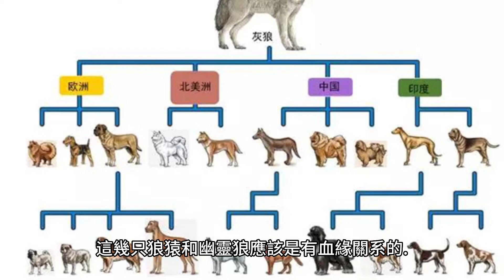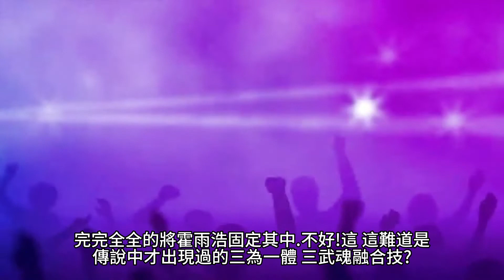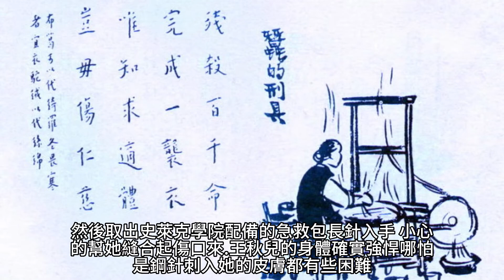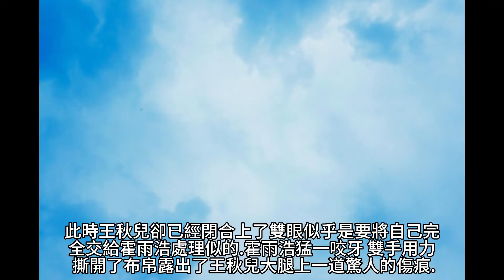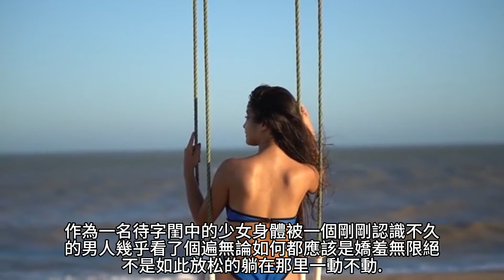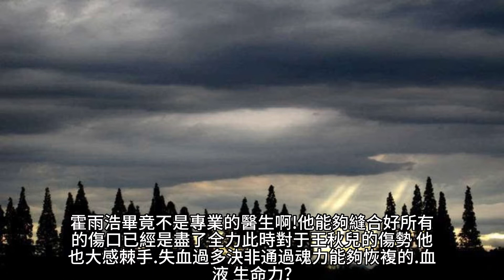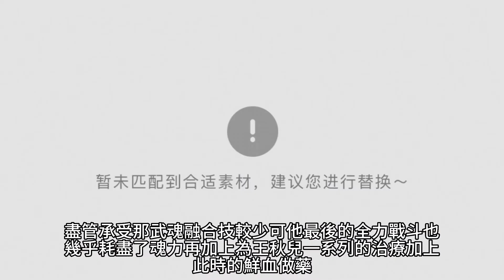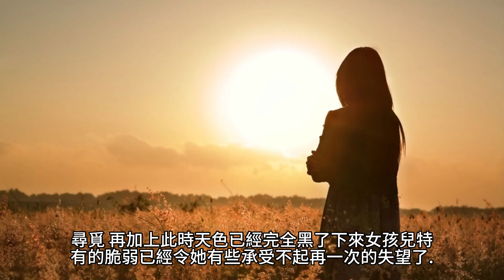{鬥羅大陸II絕世唐門}237~239章 有聲字幕小說